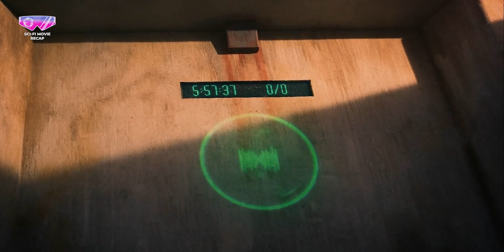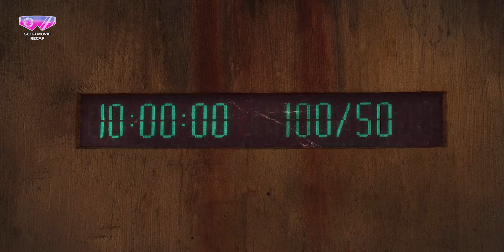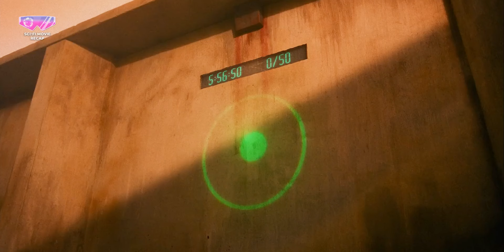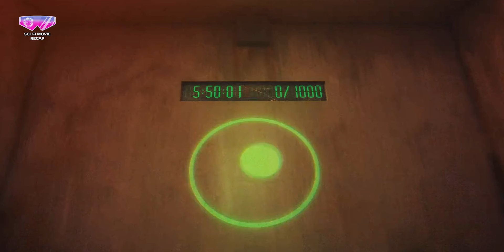In 2047 AI Makes People Push 900 KG Stones For Food and Water | Sci-fi Movie Recap